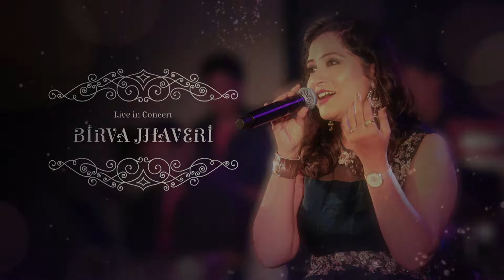Hume Tumse Pyar Kitna Ye Hum : Birva Jhaveri - A Songster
Live in Concert by Birva Jhaveri - A Songster
Singer : Birva Jhaveri

Film : Kudrat
Song : Humen Tumse Pyar Kitna
Singer : Parveen Sultana
Music Director : Rahul Dev Burman
Lyricist : Majrooh Sultanpuri